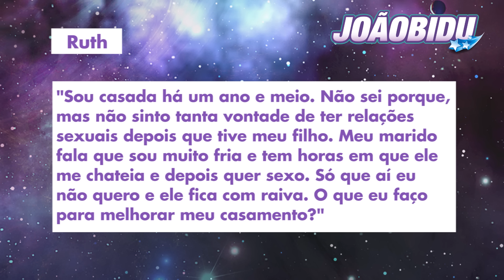JOÃOBIDU responde: "Não sei como melhorar meu casamento"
JOÃOBIDU responde as dúvidas dos leitores.